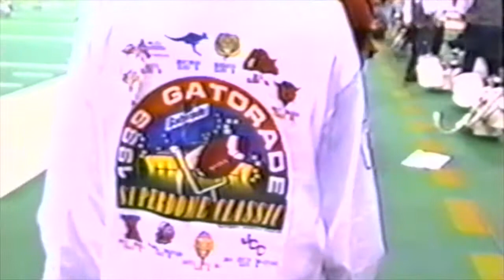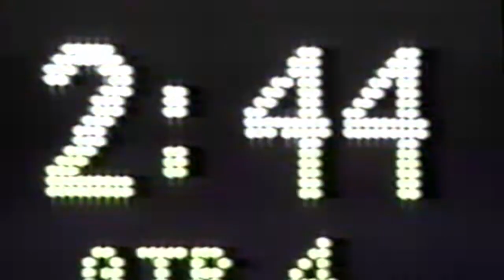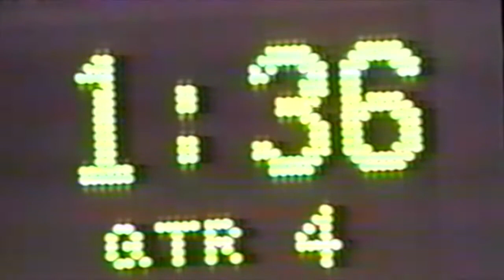West Monroe vs Evangel 1999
Evangel Christian Eagles 20 vs West Monroe Rebels 14
LHSAA 1999 5A State Championship
Brock Berlin and ECA cap off the 60-0 streak.